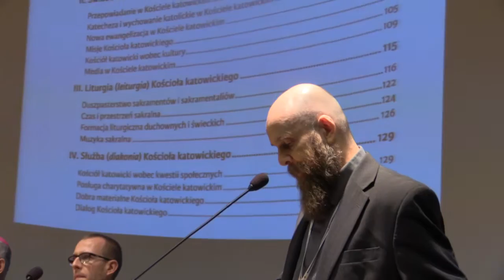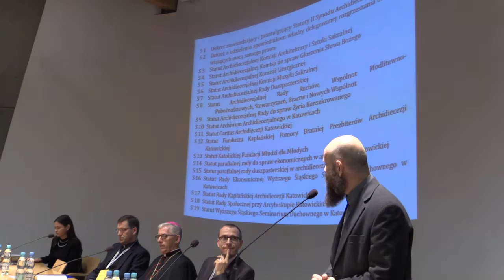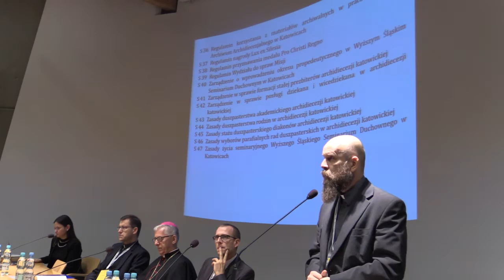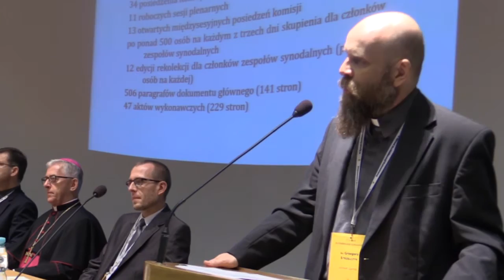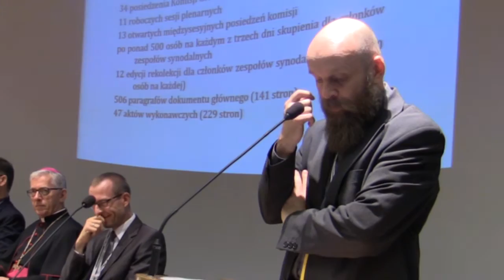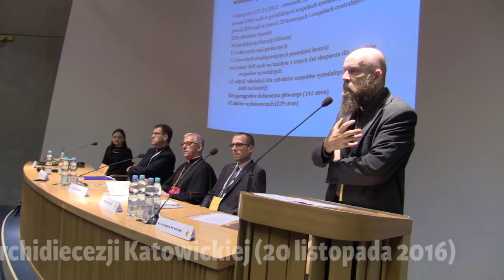ks. Grzegorz Strzelczyk sekretarz Synodu - podsumowanie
ks. Grzegorz Strzelczyk, sekretarz Synodu – wystąpienie na sesji podsumowującej II Synod Archidiecezji Katowickiej (20 listopada 2016)